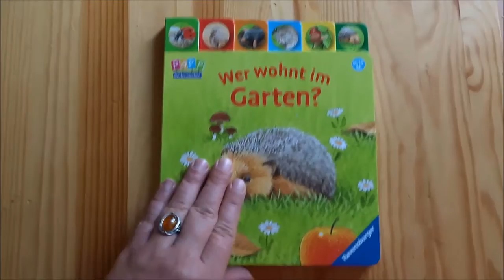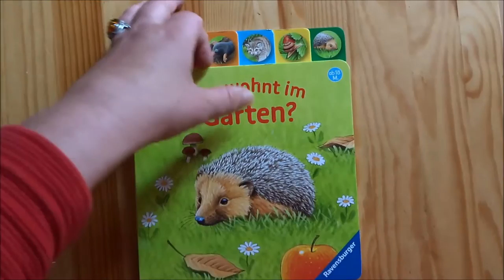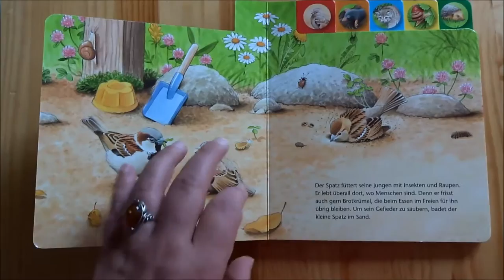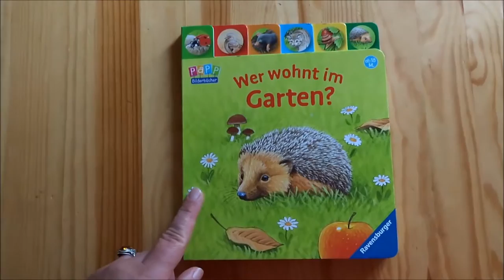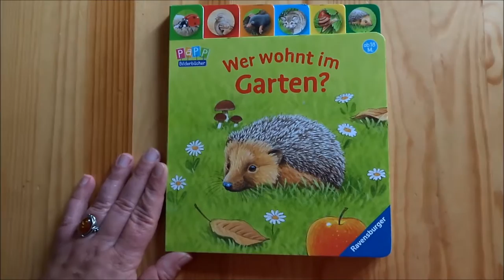Blick ins Kinderbuch: "Wer wohnt im Garten?" von Susanne Gernhäuser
Für mein Kinderbuchblog Kinderbibliothek gebe ich einen kleinen Einblick ins Kinderbuch "Wer wohnt im Garten?" von Susanne Gernhäuser.

Kurzbeschreibung:
Wer wohnt denn alles im Garten? Spatz, Katze, Maulwurf, Schnecke und Igel. Komm, wir schauen uns die Tiere einmal näher an.

Buchinfo:
Susanne Gernhäuser: Wer wohnt im Garten?
Ravensburger Verlag, Ravensburg 2015
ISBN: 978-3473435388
Illustrator: Steffen Walentowitz
Ausstattung: 12 Seiten, Pappbilderbuch
Preis: 6,99 €
Vom Verlag empfohlenes Lesealter: ab 1 Jahr